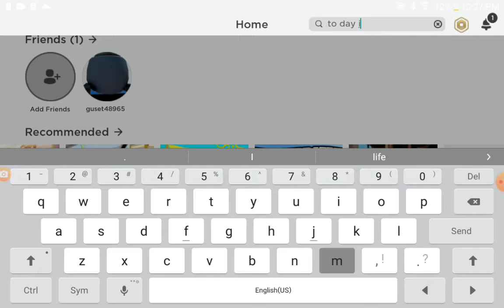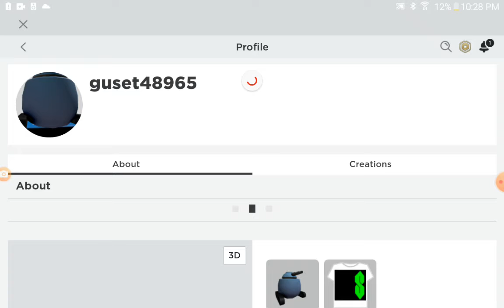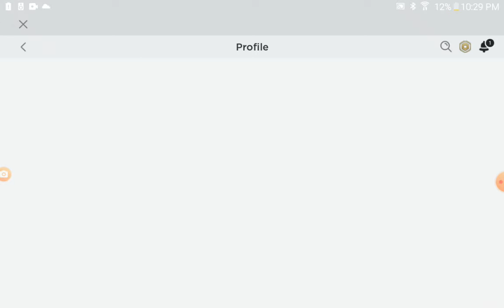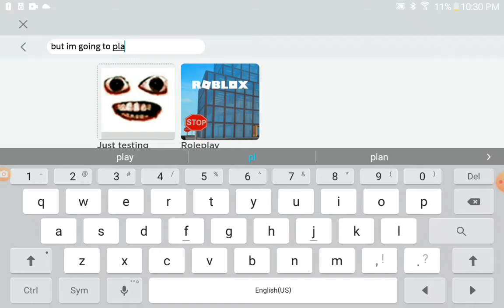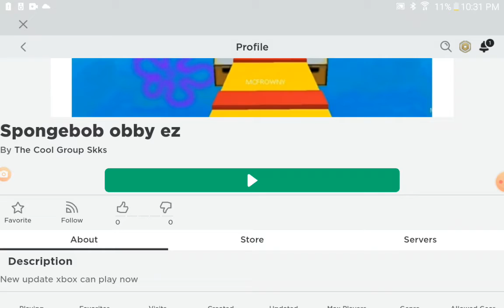Dan play spongebob obby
Today I let Dan make a video tomorrow he will be back but bye